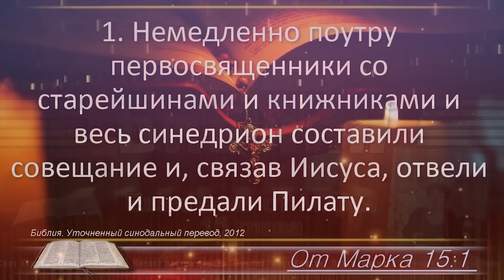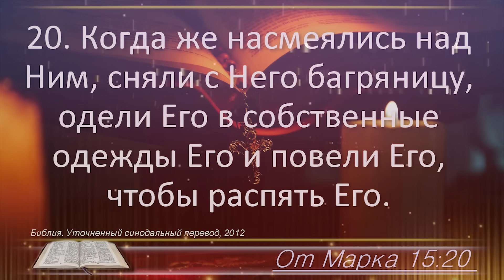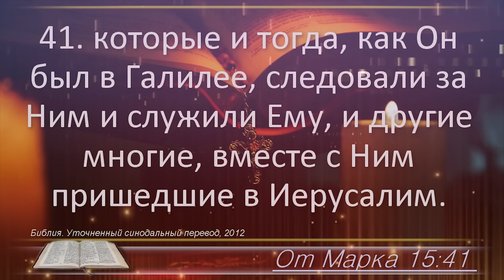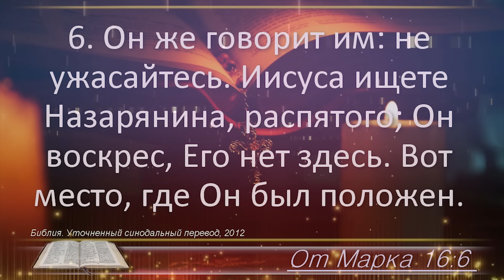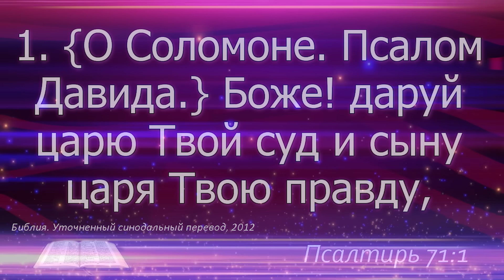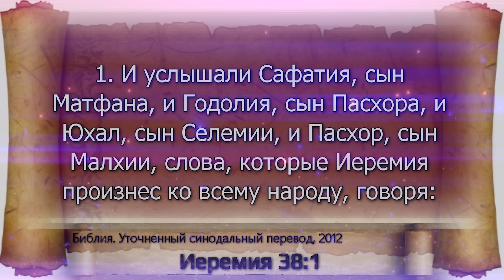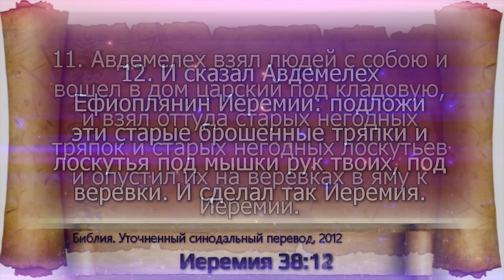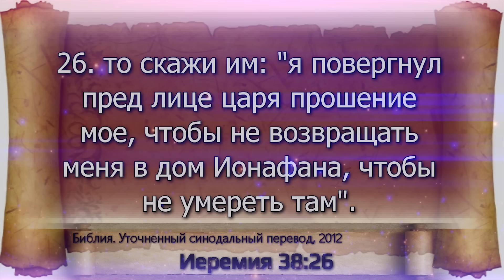План чтения Библии - 21 ноября 2023 года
21 Ноября - Евангелие от Марка 15, 16, Псалом 71, Иеремия 38

0:00 – заставка
0:00:05 - Евангелие от Марка 15
0:05:22 - Евангелие от Марка 16
0:08:08 - Псалом 71
0:10:46 - Книга пророка Иеремии 38